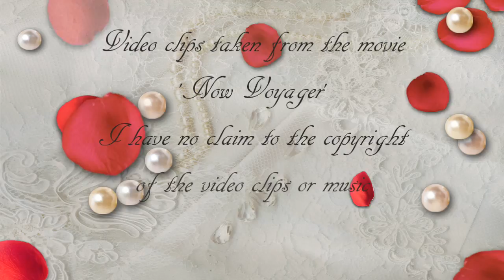Dick Haymes It Can't Be Wrong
Dick Haymes sings this song from the movie  'Now Voyager'. The theme music from this movie won an Academy Award in 1942.
I think it's the best version of this song.